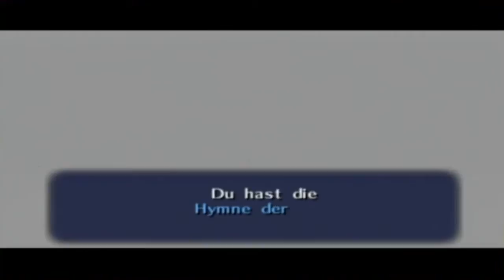The Legend of Zelda: Ocarina of Time #032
Ocarina of Time Streamaufzeichnung